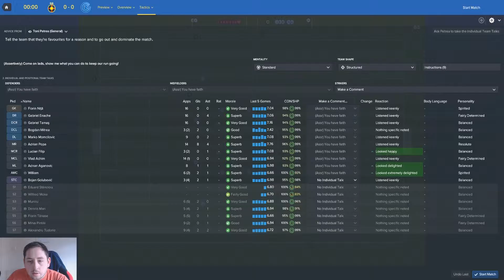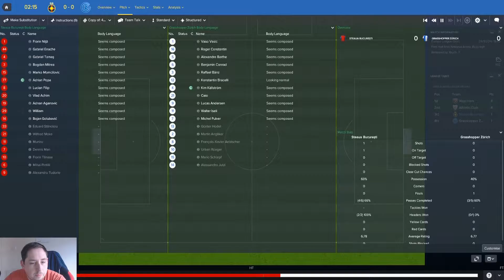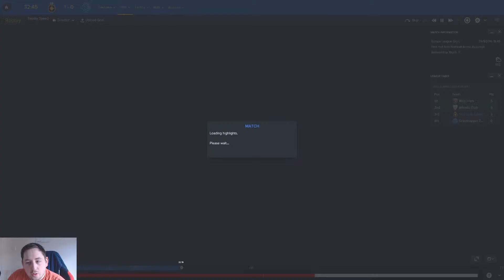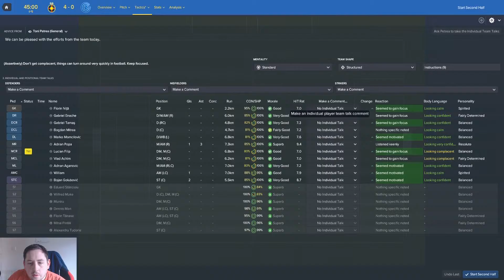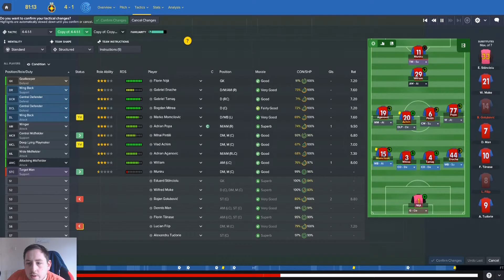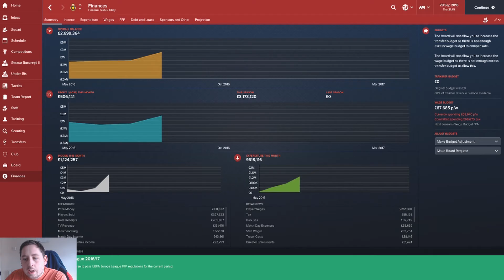Ros-Albastrii | S01 E08 | Football Manager 2017 | The Red And Blues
In episode 8 of the Steaua Bucharest Football Manager 2017 series, we move on to play Grasshopper Zurich in the Europa League group stages. Can we fashion a result at the National Arena?